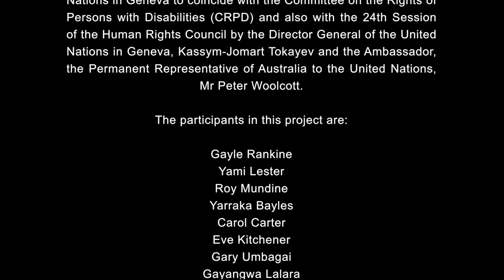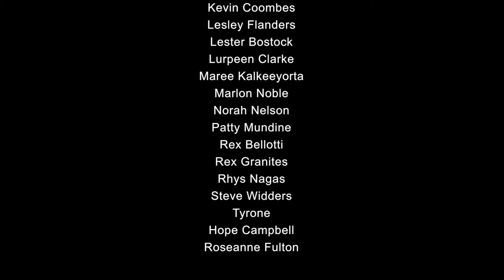Unfinished Business Trailer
Each story is complex and is intertwined with Australia's political and social history, which has resulted in unacceptably high rates of disability in Indigenous communities. The project seeks to challenge existing prejudices and misconceptions about indigenous persons living with disability and draw attention to critical issues: racism, fetal alcohol syndrome, black diggers, stolen generation, limited access to services and the impacts of asbestos mining and atomic testing. Participants live with a wide range of disability experiences - acquired, congenital, sensory, psychological, intellectual, visible and invisible. A consultative and respectful approach throughout has ensured that participants' dignity is upheld.